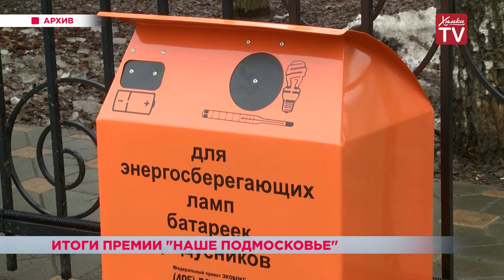Проекты химчан стали лауреатами премии Губернатора «Наше Подмосковье»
В Одинцово сегодня вручили премии «Наше Подмосковье»! Место проведения стало огромной съёмочной площадкой. 10 номинаций - как 10 частей большого кино. Химки также внесли свою лепту в создание картины. Сразу 2 проекта жителей городского округа стали лауреатами губернаторской премии. Химки признаны самым "зелёным регионом" благодаря проекту «экобокс". Передали премию школе №12 и детскому саду №43. Средства пойдут на организацию уроков по природопользованию. Кстати, узнать о том, где устанавливают экобоксы, кто сегодня выступает в ДК «Родина» и многое другое можно из новостей Молодежного медиа-центра Любови Клениной. Он был отмечен Специальной премией губернатора в номинации "Молодёжь Московской области». Медиа-центр Химок обогнал по оперативности, актуальности и профессионализму 68 конкурентов со всего Подмосковья. В этом году наградами отметили 3000 участников. Всего на премию «Наше Подмосковье» было подано почти 37 000 заявок, из них от нашего городского округа более 3500.